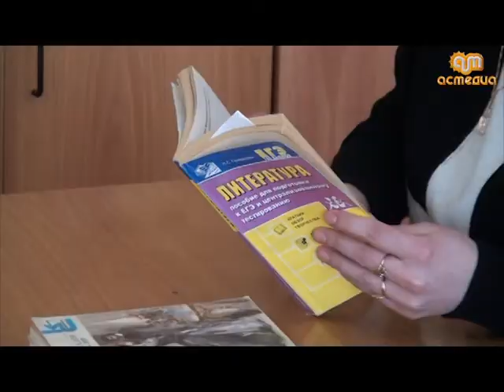Куда в школах города уходят денежные средства?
Рыбинская городская прокуратура провела проверку в образовательных учреждениях город по вопросу расходования средств благотворительной деятельности